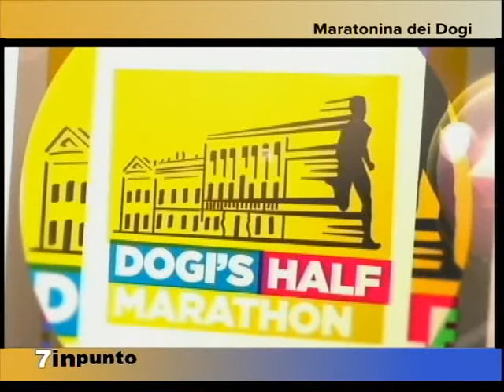7INPUNTO SANDRO OMETTO,INT. ANTONELLA PRIGIONI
La Dogi's Marathon